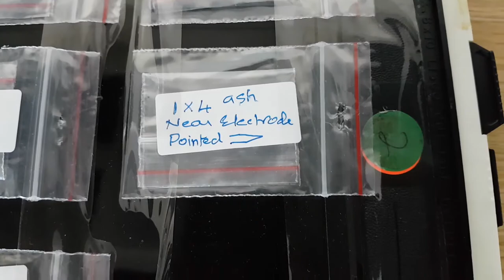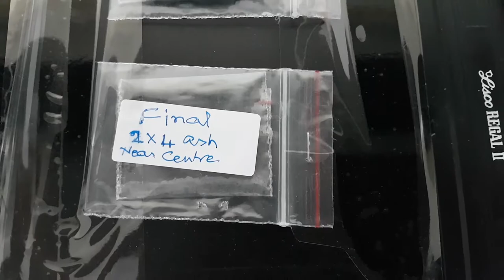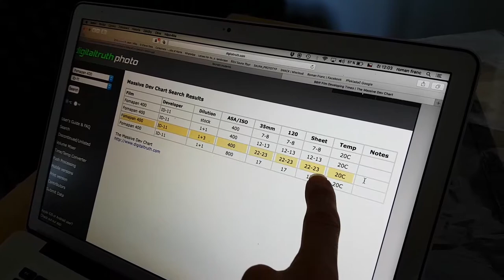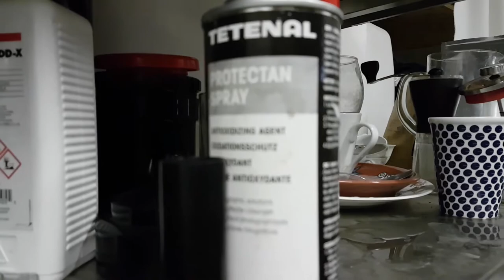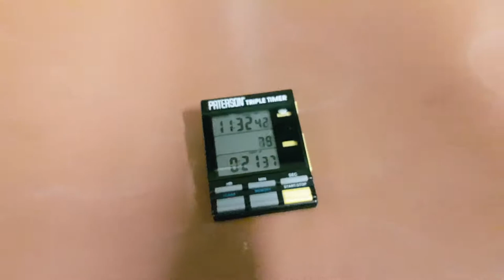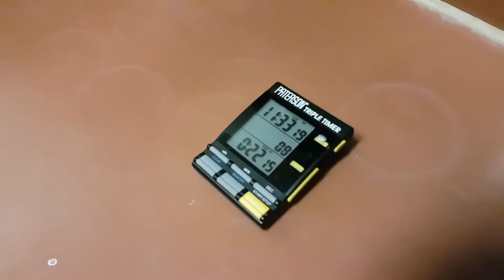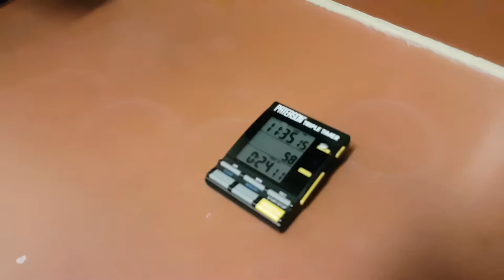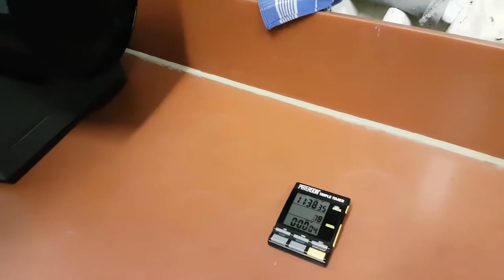Radiographic plate developing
The full process of developing large format 400ASA negatives that were exposed to claimed LENR